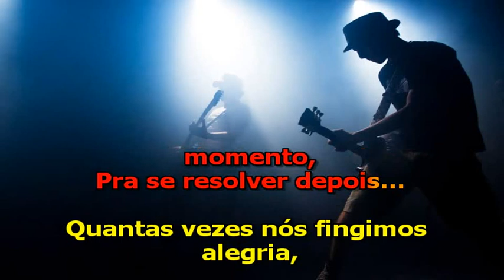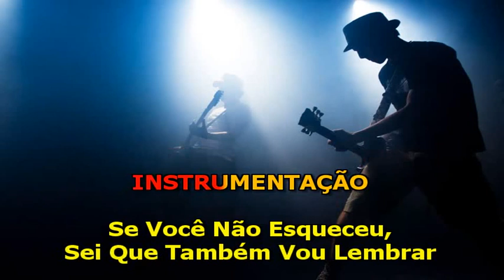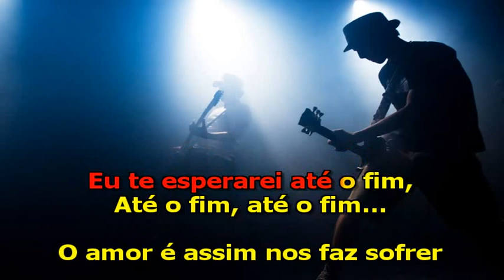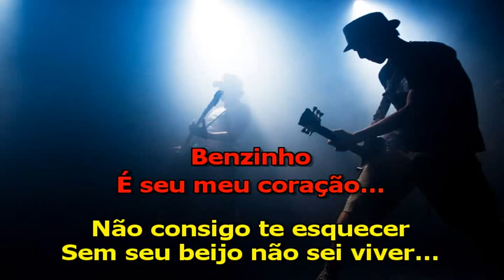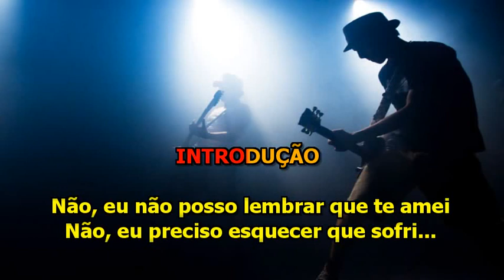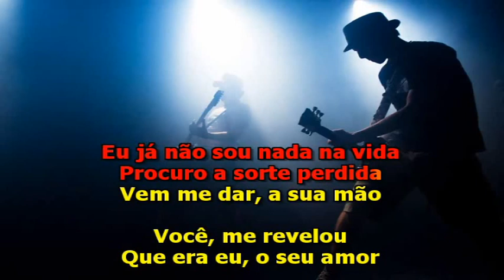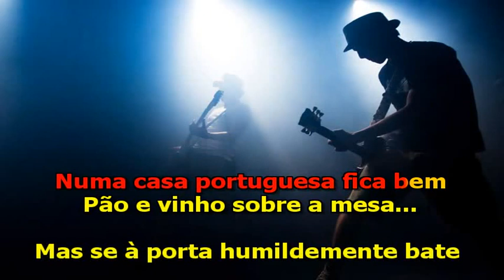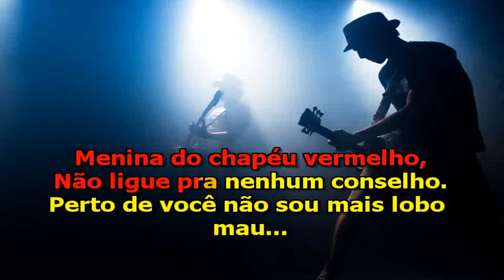Jovem Guarda 2 - Pout Pourri - Karaoke